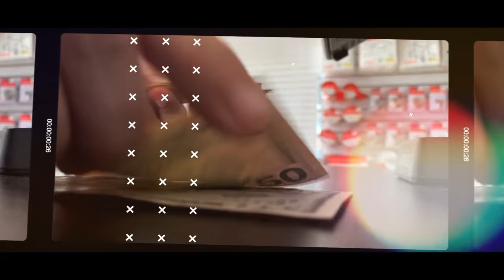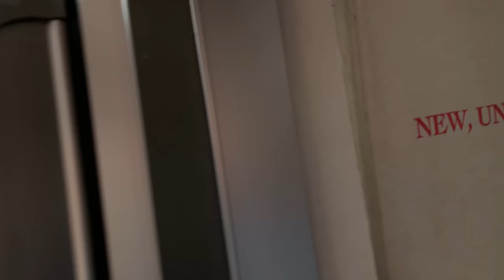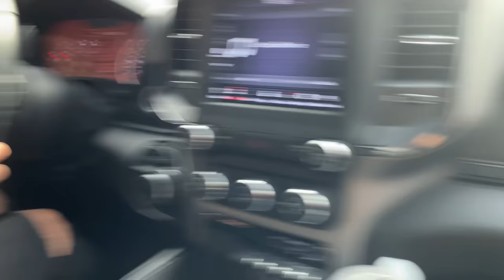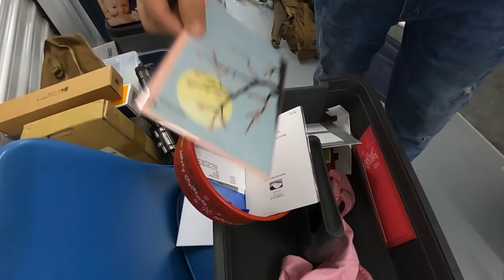WARNING: Disturbing Contents Found In Abandoned Storage Unit Bought At Auction!